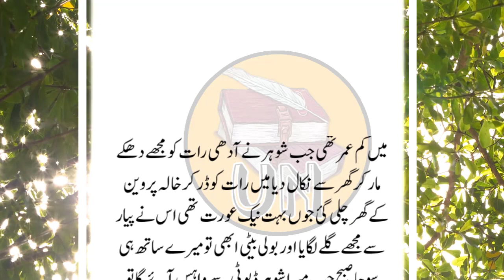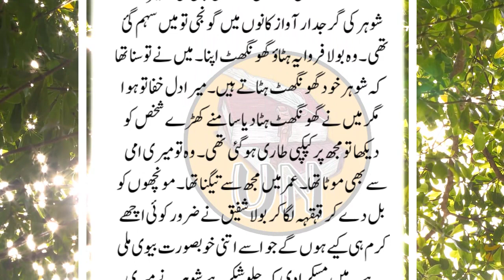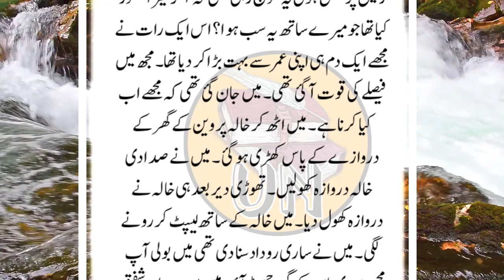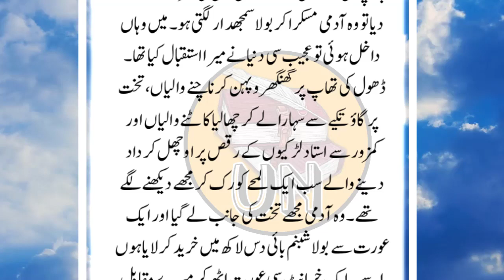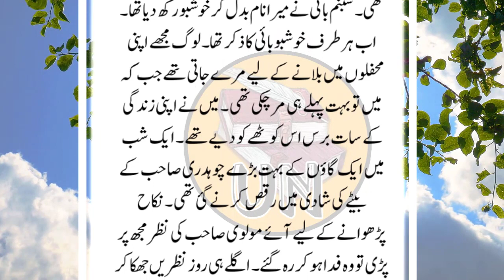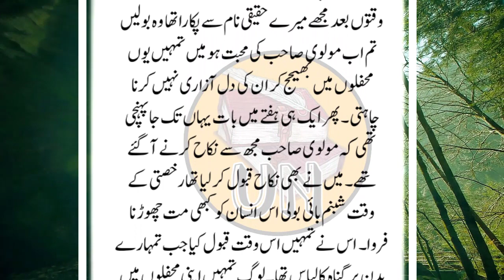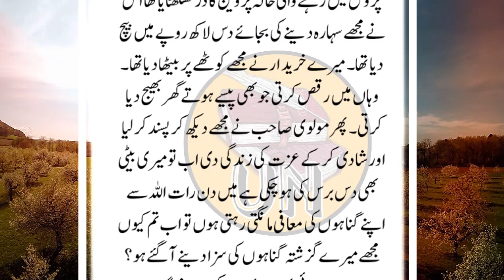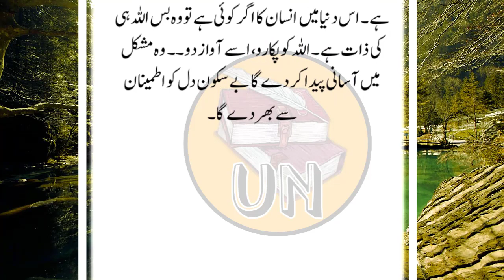An Emotional Heart Touching Story || Moral Story | Sachi Kahani || Sabak Amoz Urdu Kahani No 330